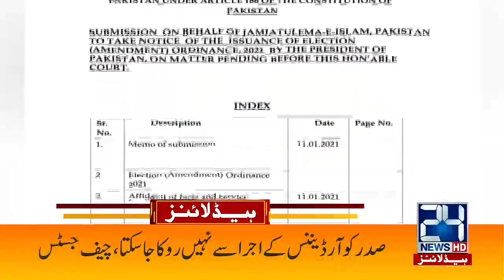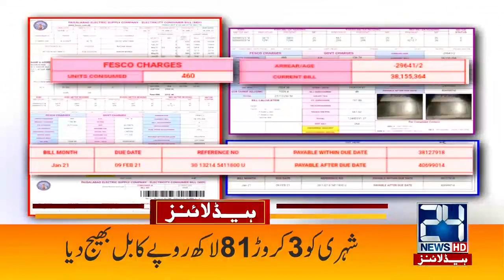6am News Headlines | 9 Feb 2021 | 24 News HD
6am News Headlines | 9 Feb 2021 | 24 News HD

24 News HD is one of the leading news channels of Pakistan bringing you the latest current affairs from Pakistan and around the world.  Live National Assembly and Senate Session.